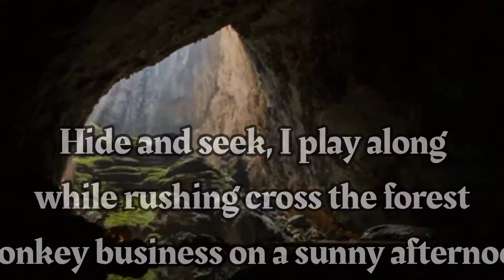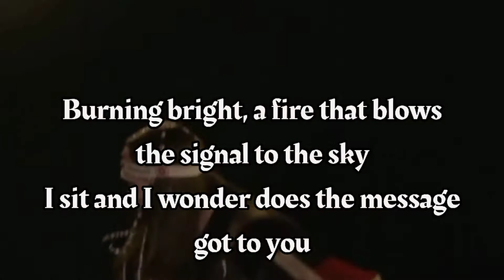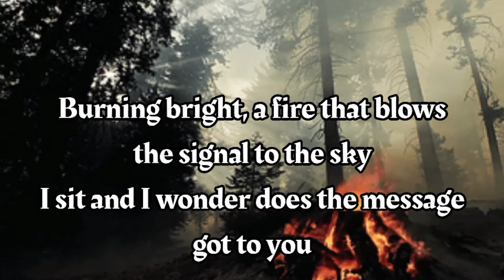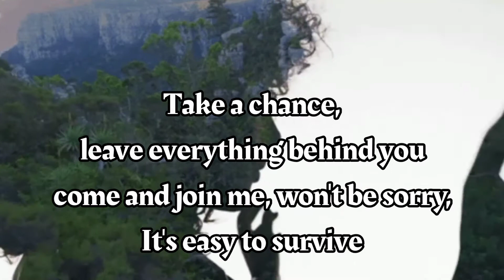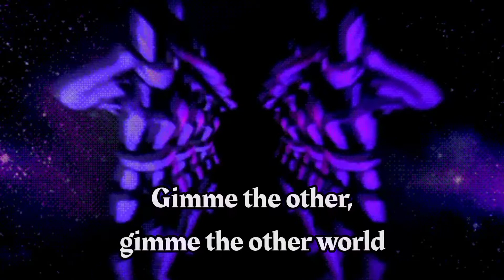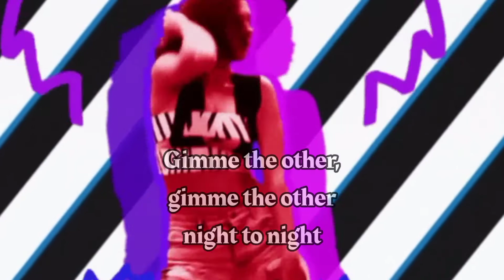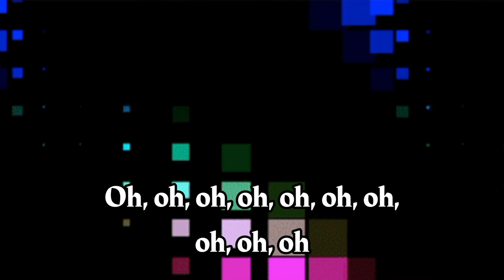Tarzan Boy - Baltimora (Lyrics)